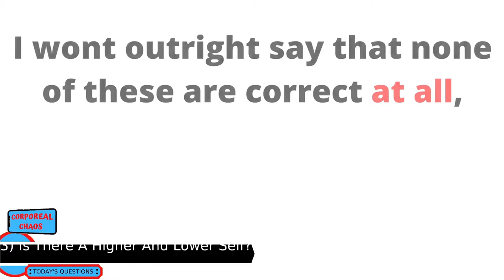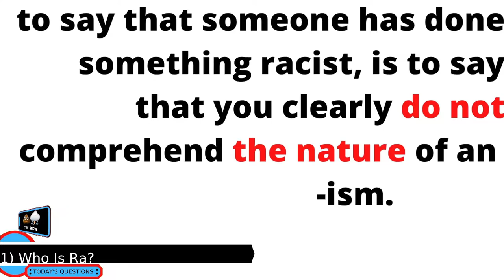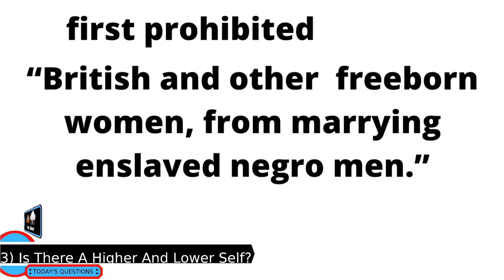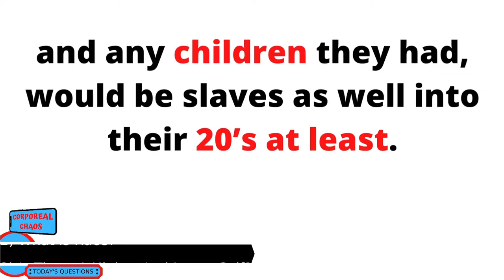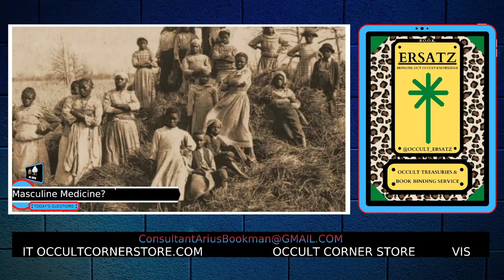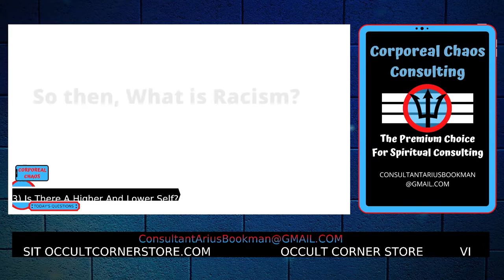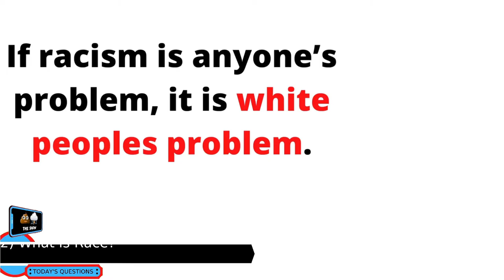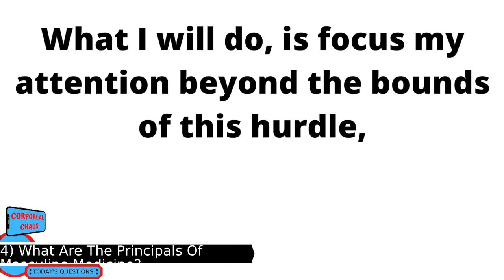What Is Race?